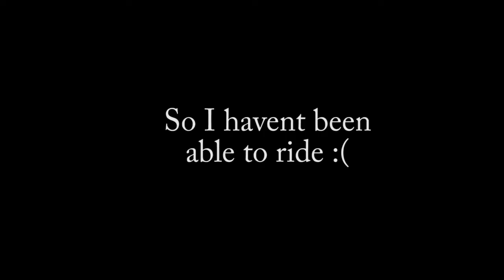Bike wash and tripod upgrade!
sorry this video is short! not much i can get up to when i can't ride :( new ball head makes filming with the gorilla pod so much easier, next video will be much better!

The Ballhead

MUSIC

'Options' Real Chill Old School Hip Hop Instrumentals Rap Beat | Chuki Beats

S.F.T Birds are away

5o cent - pilot instrumental